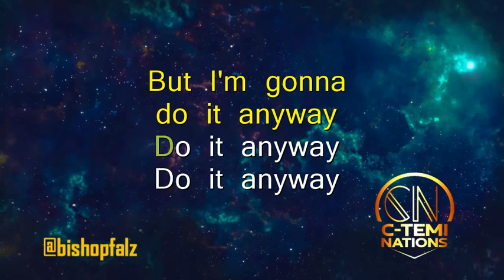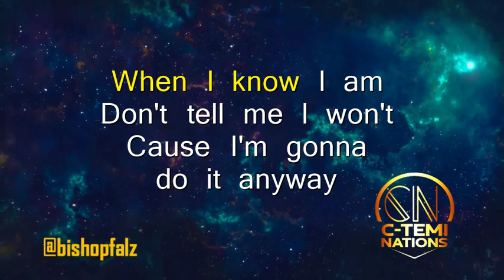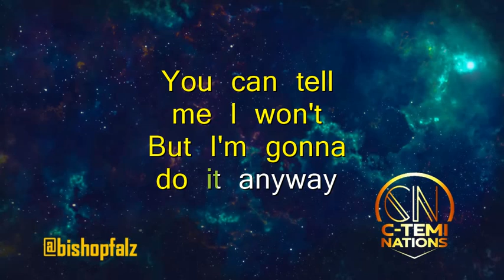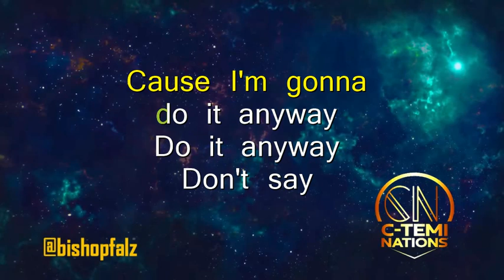Tasha Cobbs Leonard_Do It Anyway Lyrics Video